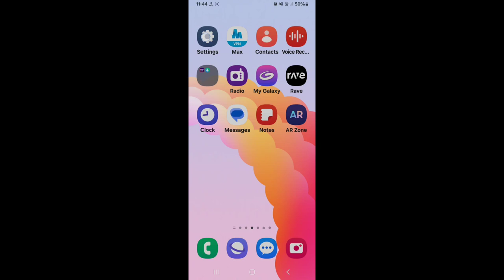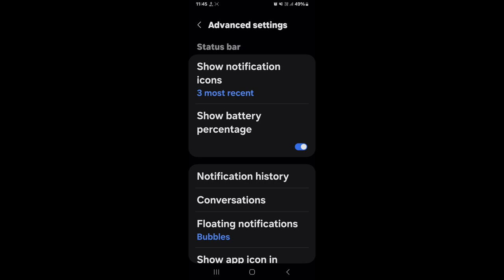How to show battery percentage on Samsung Galaxy M05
Hello dosto, aaj maine is video me bataya hai ki Samsung Galaxy M05 me battery percentage kaise show kare, dosto Samsung Galaxy M05 me battery percentage show karna bahut aasan hai. Agar aap bhi janna chahate hain ki Samsung Galaxy M05 me battery percentage kaise show kare to is video ko pura dekhiyega, thanks friends.

Hello friends, in this video, I've explained how to show battery percentage on Samsung Galaxy M05. Showing battery percentage on Samsung Galaxy M05 is very easy. If you want to know how to show battery percentage on Samsung Galaxy M05, be sure to watch this entire video. Thanks, friends.